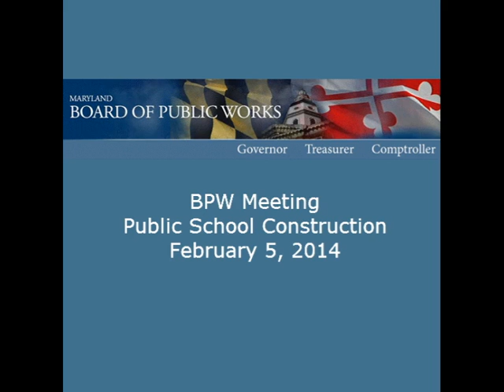Maryland BPW Meeting 2/5/14 School Construction (Harford County)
Mary Ann Lisanti advocating at Maryland Board of Public Works on Public School Construction for Harford County.